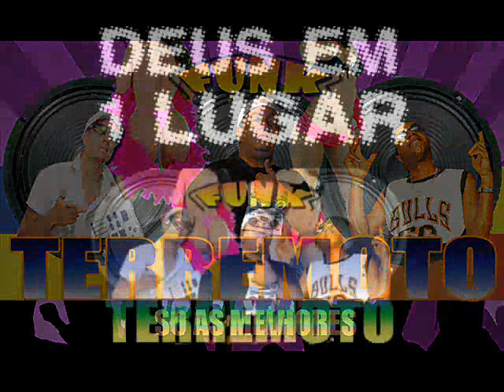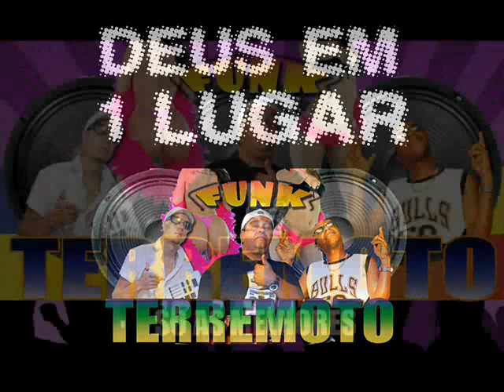DEUS EM 1º LUGAR GORDAOMC TERREMOTO